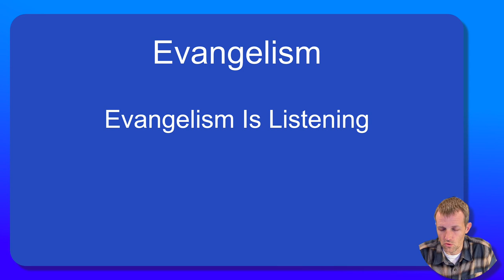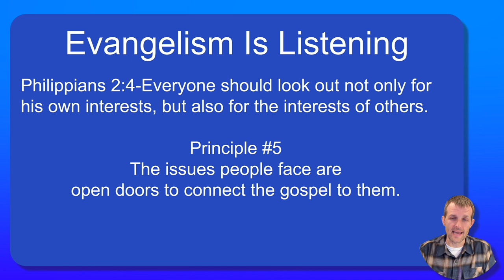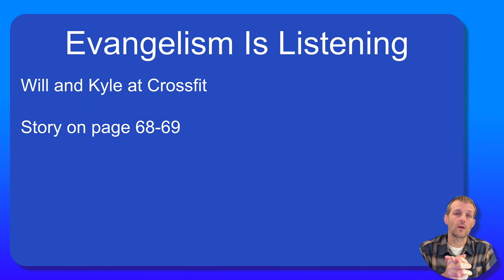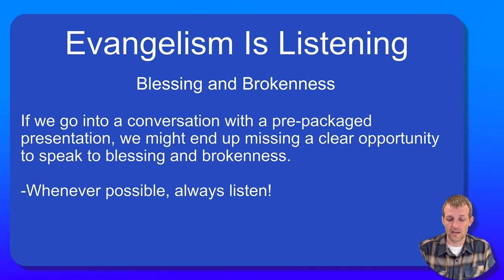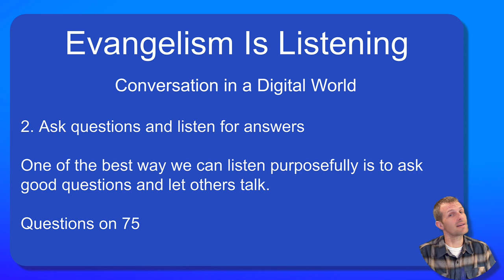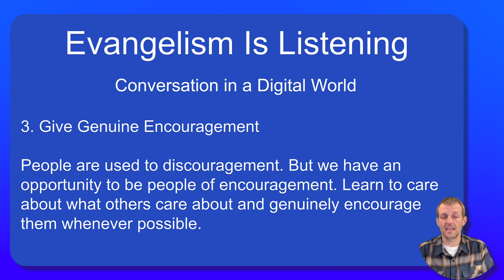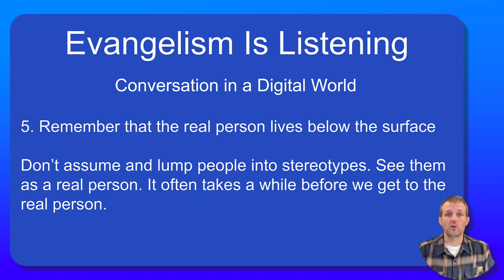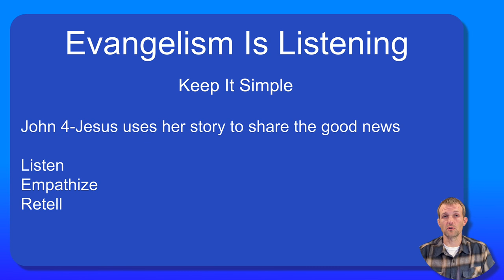Lecture 15-Evangelism Is Listening